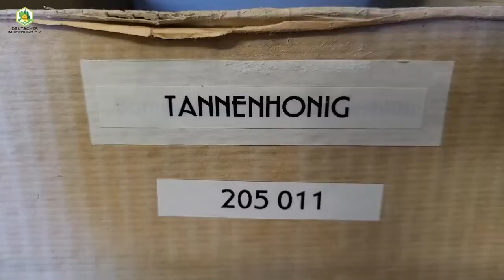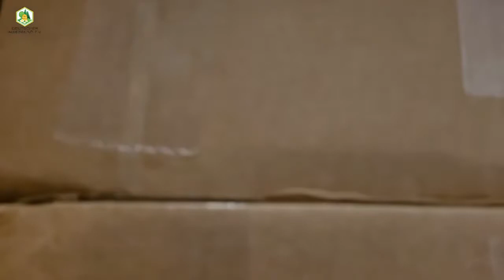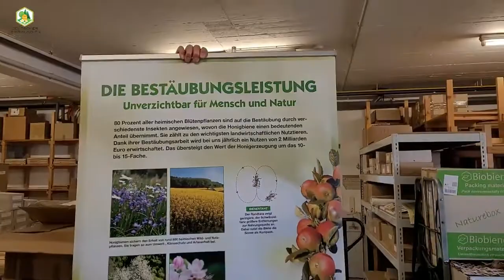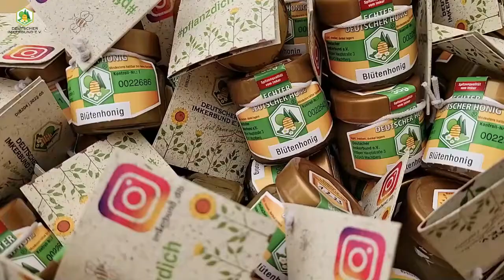Das Lager vom D.I.B.